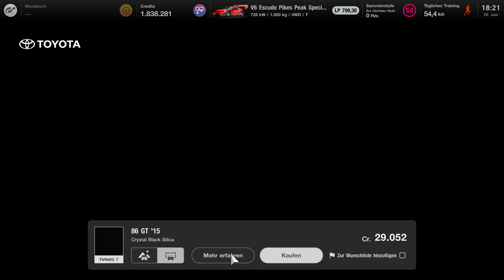DORTMUND 84 Gran Turismo 7 Teil 879 Auto Gekauft